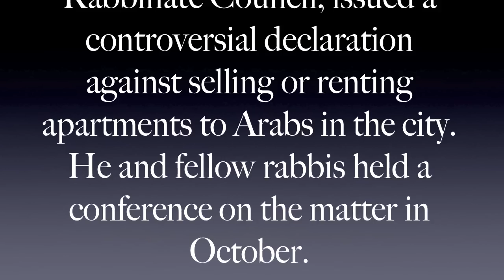Pardes in Jerusalem - Judaism & Democracy in Israel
Pardes Institute in Jerusalem faculty members Dr. Meesh Hammer-Kossoy and Rabbi Zvi Hirschfield discuss the recent events in Israel regarding the controversial declaration of Rabbi Eliahu of Tzfat Israel. For further information on this story please see some of the following articles.